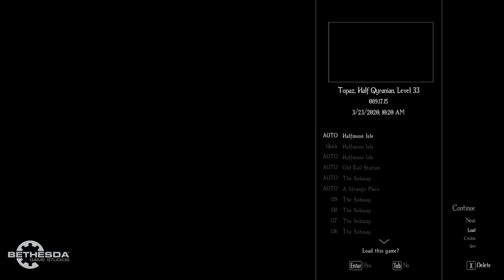Let's Play Enderal - Forgotten Stories (Skyrim Mod - Blind), Part 140: The Lion's Den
(Part 1 of 7) Topaz and Jespar go to set up a special listening plate at the Nehrimese camp,. I'll just let you see for yourselves how that turns out. Featuring Samael and the Pinch of Death. NOTE: There was a point in a conversation where I wanted to pick one answer, and another one was chosen. I don't know if that happens with everyone else as it does for me from time to time... but it's pretty annoying.